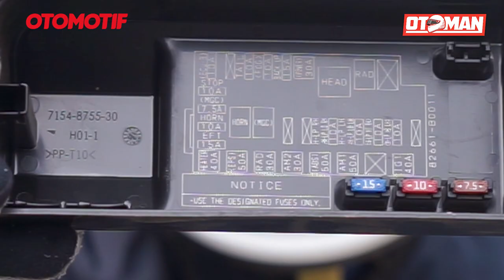Di Dalam Ruang Mesin Bukan Cuma Mesin | Otoman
Isinya ruang mesin bukan cuma mesin, tapi ada komponen-komponen lain.

Kali ini Otoman akan menjelaskan apa saja komponen penting di dalam ruang mesin, selain mesin.

Bukan supaya kita bisa jadi montir. Tapi supaya kita juga tahu dan kenal, apa saja perangkat penting di ruang mesin di mobil kita.

Memudahkan kita mendeteksi gangguan yang berasal dari dalam ruang mesin.

Selamat menyaksikan.